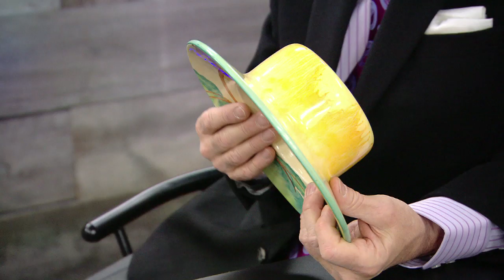Clarice Cliff Bowl - Pawnathon Canada.mov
An unusual piece (and a savvy owner) has Douglas on his knees.